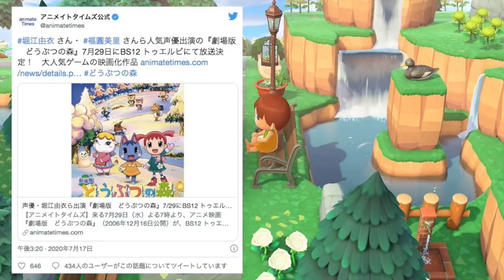【あつ森】超特大名作「劇場版どうぶつの森」について公式から・・・！？【あつまれどうぶつの森/Animal Crossing】